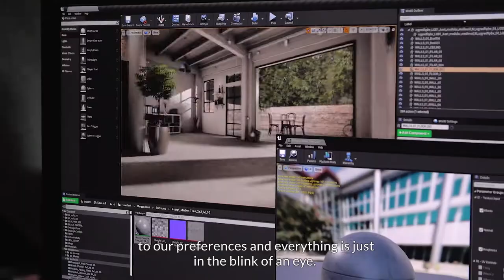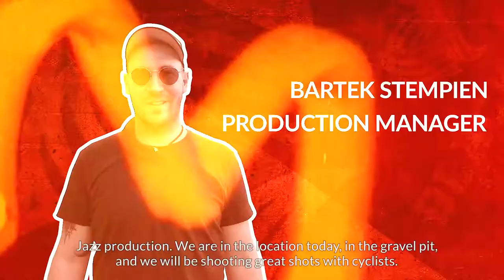Jazz Digital I Making of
Client: Jazz
Production: Stimulus Productions Worldwide
Main actress: Esra Bilgiç
DIR: Michał Misiński
1AD: Roman Grad
DOP: Mateusz Dziekonski
Producer: Faisal Hashmi
Line Producer: Maciej Żemojcin
Production Manager: Bartek Stempień
Set Manager: Lukasz Wiewiorski
Steadicam: Adam Mendry
Russian Arm: Motion Unit - Filip Jurzyk, Krzysztof 'Brylant' Szymański
Drone operators: Jan Urbański, Robert Romaniuk, Lukasz Lewenda
Light: heliograf
Camera: ATM System Sp. z o.o.
BTS & EDIT: Bohdan Reva

VirtualProduction utilising 3D and UE setup with LED production, done in Warsaw with NOLABEL